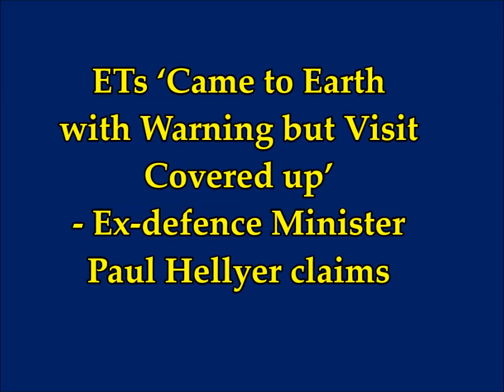Aliens ‘came to Earth to Warn Us but visit Covered Up’ NEPHILIM ANUNNAKI of Past, Ex-Defence Min.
Aliens ‘came to Earth with warning but visit covered up’ ex defence minister claims, Nephilim, Anunnaki, Genesis references.